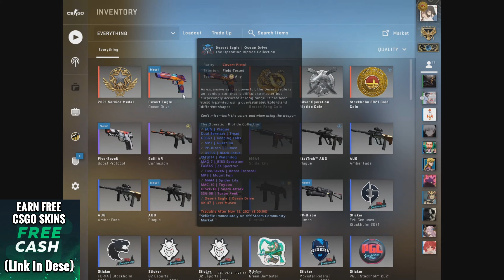BACK to BACK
BACK to BACK Red pulls!

3. For this channel this giveaway will be hosted till November 15th!

(How it works?) I will be uploading videos for the month of Novembers, then at the end I will randomly select a video and then a random comment to win the knife! So goodluck and thank you!